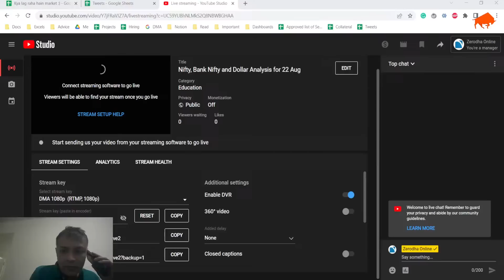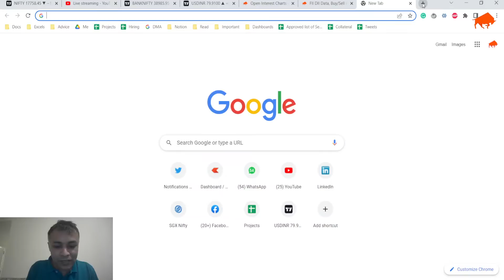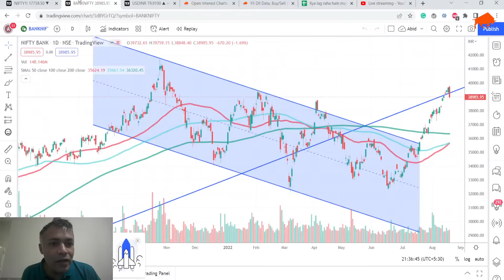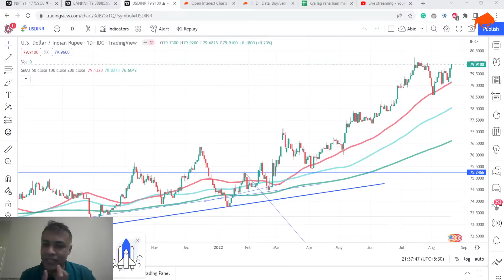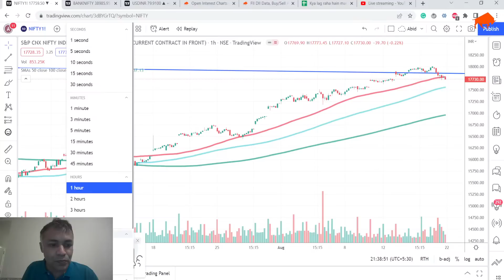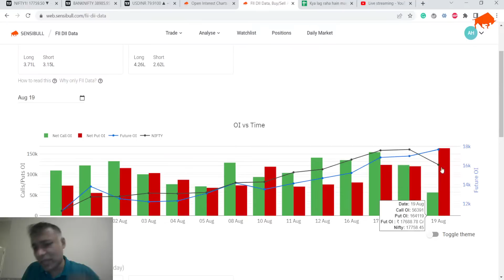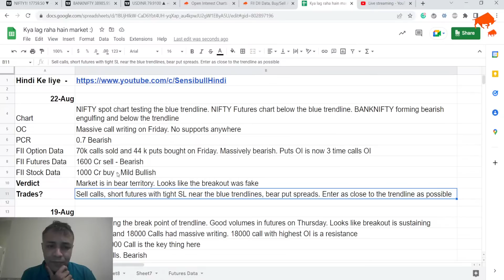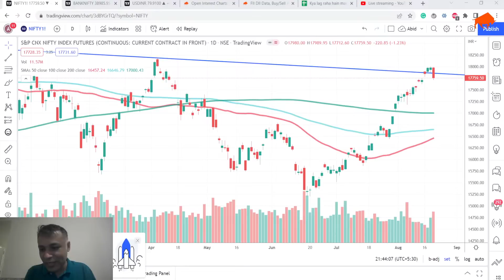NIFTY BANKNIFTY Dollar Analysis for 22 Aug